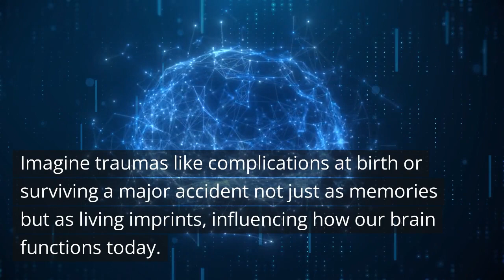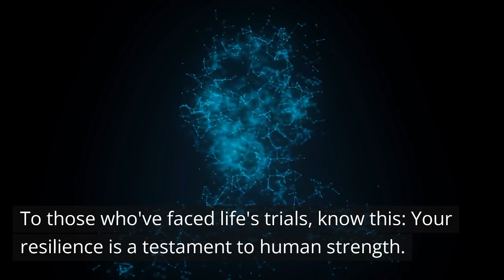Echoes of Experience: When Life's Trials Meet the Brain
Dive deep into our latest findings as we explore the lasting imprints of life's adversities on the brain.

Drawing from the data of 170 participants, this comprehensive study unravels the intriguing connection between past traumatic experiences and present-day brain patterns, detectable even a quarter-century later.

Discover how artificial intelligence helps highlight these connections and understand the intricate link between abnormal brain reactions to adversities and potential psychiatric disorders.